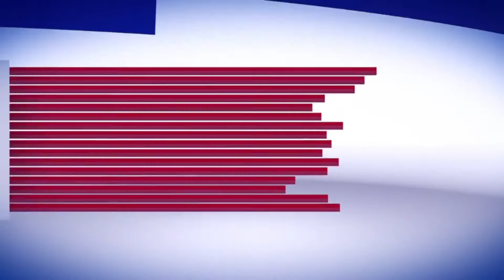SMC conducted special sanitation/ cleanliness drive under Sunday for Srinagar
SMC conducted special sanitation/ cleanliness drive under Sunday for Srinagar Initative in Gangbuk, Taakanwari, Nawakadal, Maloora, Batpora Habbak, Babedem.

SMC has started this initiative since March 2021 and is continuing to clean identified bad spots including River embankments, water channels, and all those spots that require extra cleanliness drives.

Commissioner SMC Mr Athar Amir Khan under whose supervision and direction the campaign has started personally monitors these drives and  himself actively participates in these drives along with other officials/ Officers of Corporation.

The sunday for Srinagar drives are being consistently conducted every Sunday in which people from all walks of life voluntarily participate particularly students, NGOs etc.

The locations where these drives are conducted earlier are being inspected first and decided in a Sunday for Srinagar  weekly review meeting  held under the Chairmanship of Commissioner SMC.

Besides routine sanitation  in all the adminatrative wards an extensive/ special  multiple  sanitation drives are being conducted atleast three times a week.